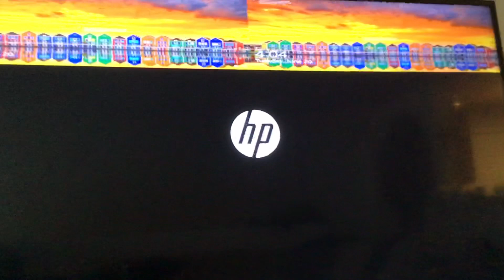"Rate my setup 1/10"